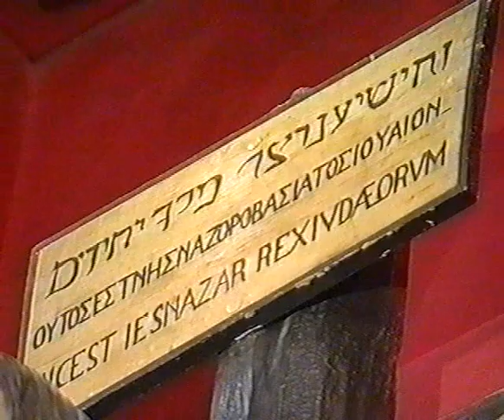Convocatoria del Santo Entierro Magno de Morón de la Frontera. Año 2000.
Documental previo a la celebración del Santo Entierro Magno en Morón de la Frontera en el año 2000. Edita: Consejo General de Hermandades y Cofradías de la Ciudad.